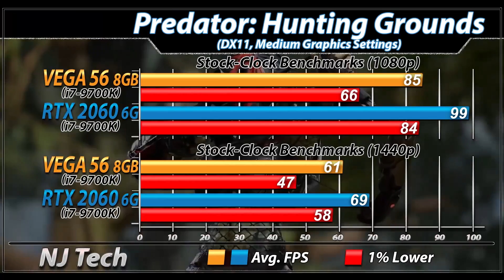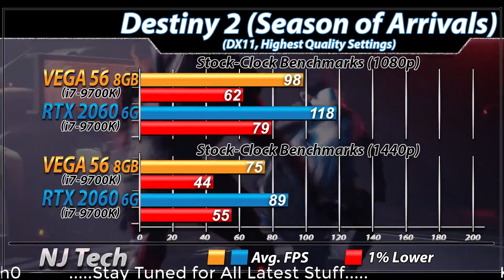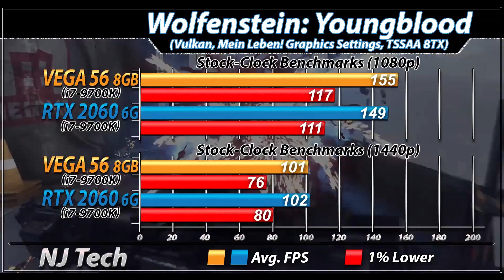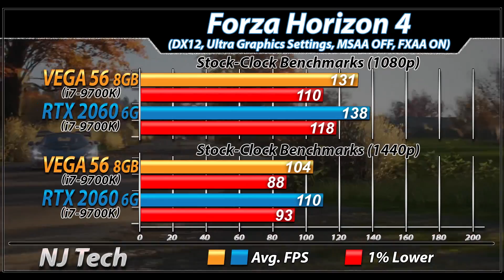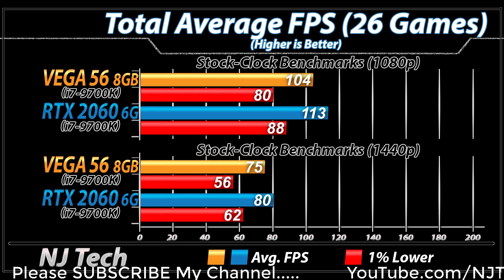RX Vega 56 Vs. RTX 2060 | 1080p and 1440p Gaming Benchmarks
In this Video I'll Show You Gaming Benchmarks of AMD RX Vega 56 Vs. Nvidia RTX 2060 (Both Paired with Core i7-9700K)

System Specs :
2*8GB DDR4 CL16 RAM @ 3200MHz

1080p and 1440p Gaming Test :

Death Stranding
F1 2020
Predator: Hunting Ground
Resident Evil 3 : Remake
DOOM Eternal
Call of Duty : Warzone
Destiny 2 : Season of Worthy
Star Wars Jedi : Faller Order
Detroit: Become Human
Need For Speed: Heat
Gears 5
Control
Wolfenstein Youngblood
The Division 2
Apex Legends
Metro Exodus
Battlefield 5

Also Watch-